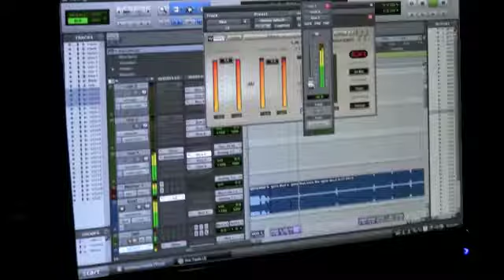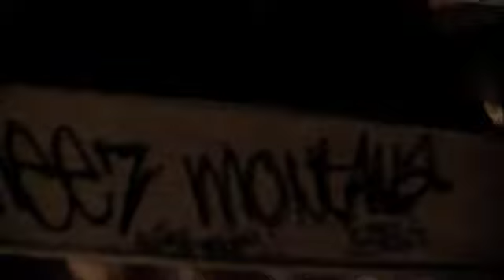MEEZ MONTANA recording "Girls That Love the Dope Boys" at Stix Spot !!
In Studio Performance.. MEEZ MONTANA recording his new song "Girls That Love the Dope Boys" at STIX SPOT Recording Studio in Kissimmee, Florida. Original beat produced by Krucial. Full HD video coming soon!

Ridermen Entertainment 2011